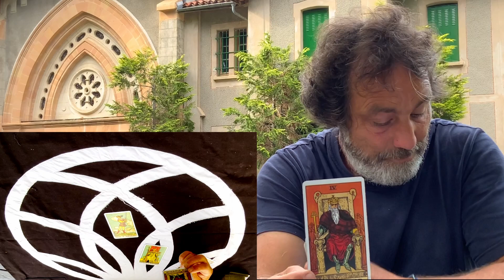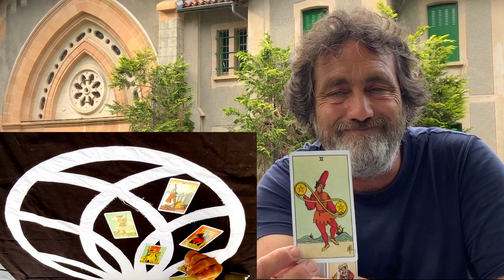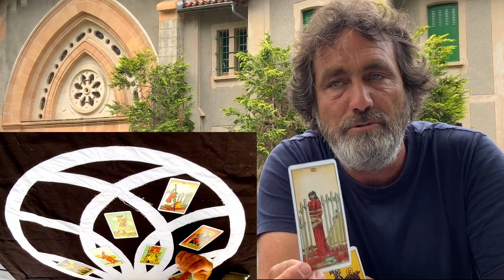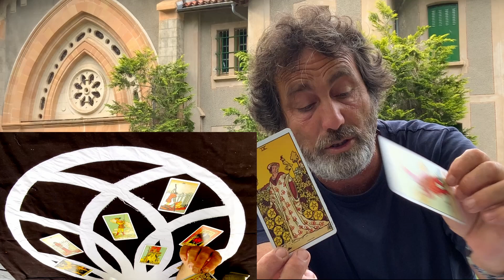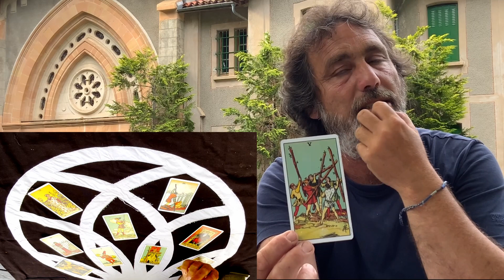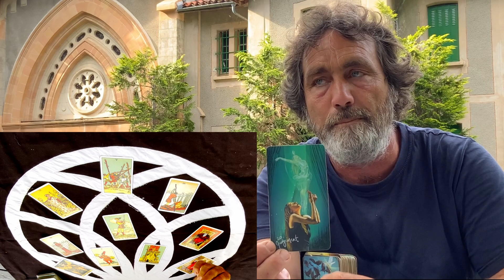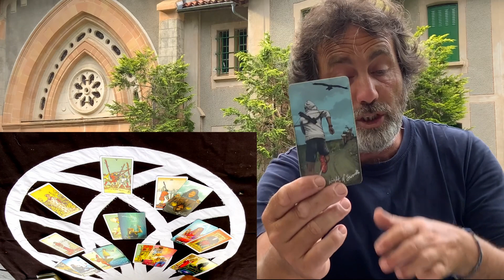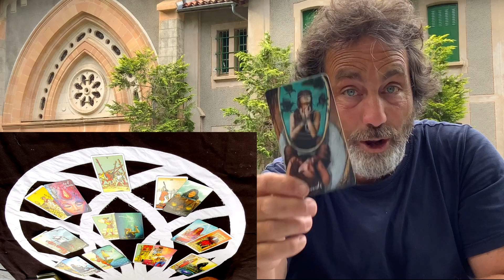PISCES A REALISATION THAT LIBERATES YOU IN SO MANY WAYS WEEKLY TAROT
🛑 Time with Tom : Book time with Tom
 Healing (Physical/Emotional)
 30 Minute Personal Astroflower Reading